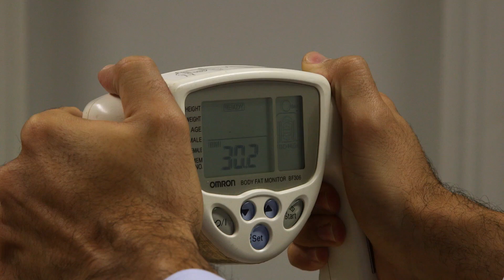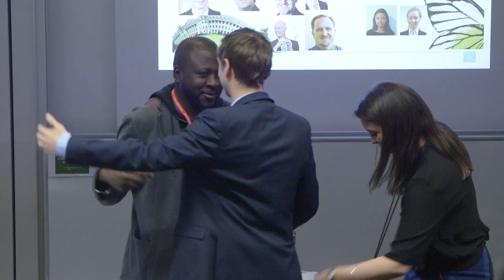Accelerated Development Programme: Participant Experience l London Business School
Past participants share what they've learned in the programme and how it helped them progress their career or improve their strategic thinking.